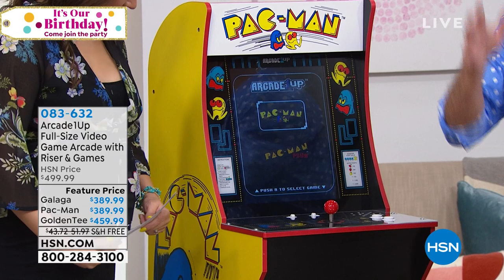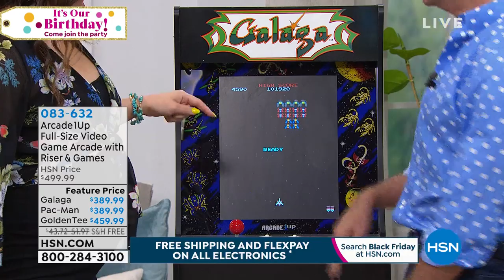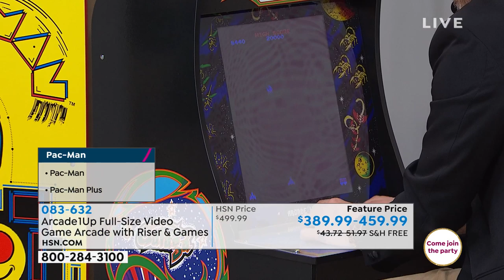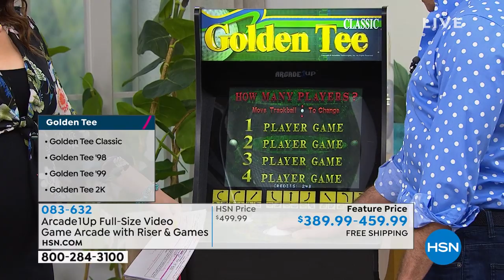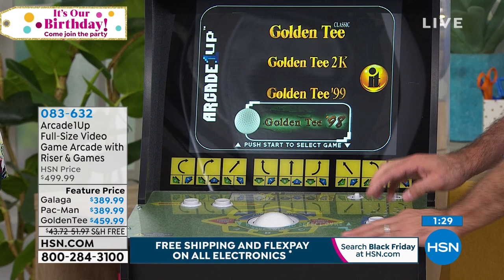Arcade1Up Pacman Pacman Plus Arcade Machine with Riser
PacMan is back. Brace yourself to be plunged back in time to an era of old school fun with Arcade1UP as it brings iconic gaming back to you. Designed to look like a classic arcade machine, Arcade1UP features  original  artwork and joystick configuration with a high resolution display.

    Arcade1Up Pacman   Pacman Plus arcade machine
    Machine riser
    Hardware and cords
    Manual

    Wall Anchors are included. It is recommended that you use these to secure the cabinet to the wall.